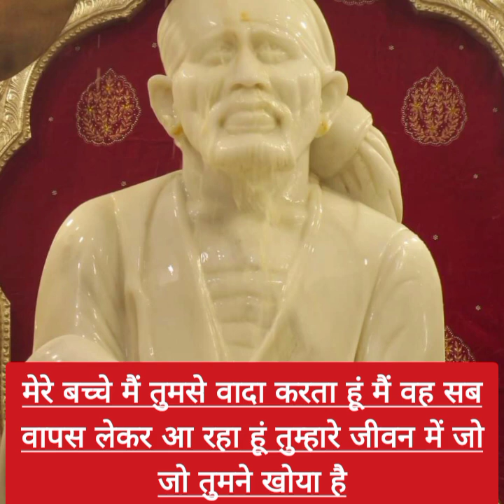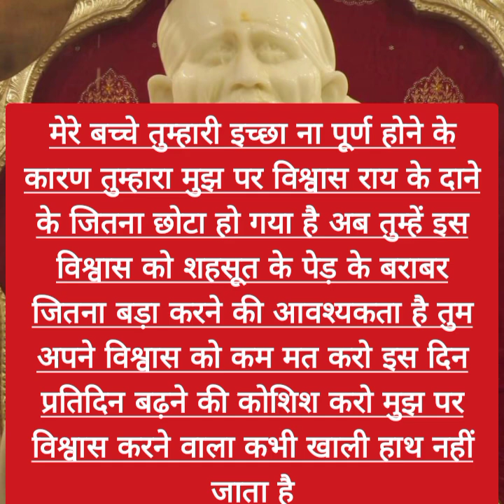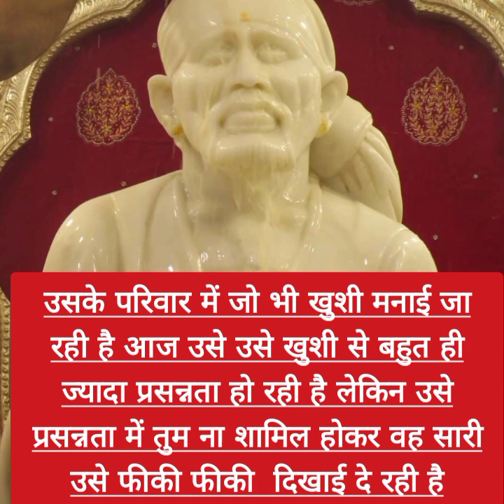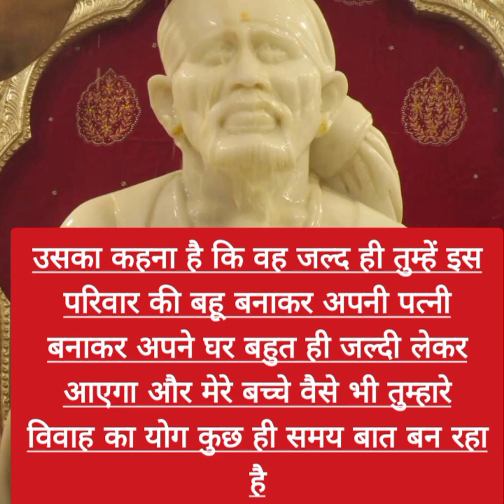SAI NATH BHAGWAN AAPSE KUCHH KAH RHE HE..